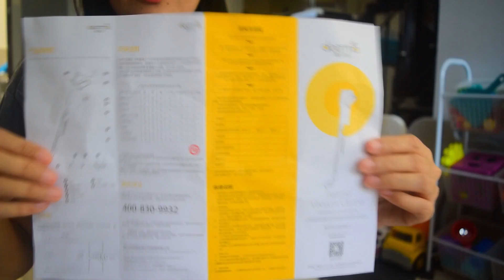Deerma DX700 2 in 1 Handheld Vacuum Cleaner with HEPA Filter / Product Review / Is it worth it?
Can't decide yet kung ichecheck out naba?
Here my honest product review of this Deerma Vacuum Cleaner.
Sulit nga ba?

Happy Watching
Love
Mommy Carm

Xiaomi Deerma Vacuum Cleaner in the Philippines
Product Review
Product Demo
Assemble and Demo
vacuum cleaner na mura at sulit
Cheap and affordable vacuum cleaner